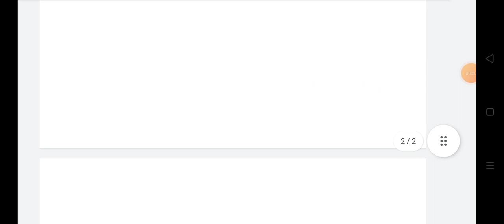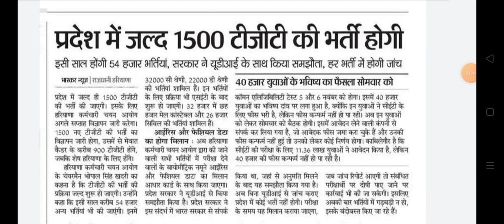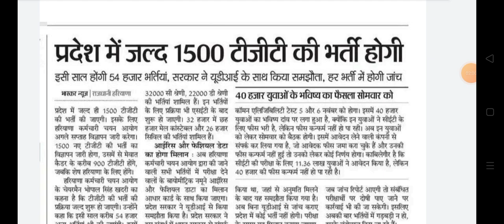हरियाणा 1500 पदों पर टीजीटी पदों पर भर्ती देखें || Haryana tgt bharti 2022 || hssc tgt vacancy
haryana prt tgt pgt latest vacancy 2022
 prt tgt pgt vacancy
hssc pgt vacancy 2022, haryana pgt vacancy 2022
hssc tgt vacancies

Haryanatgtvacancy